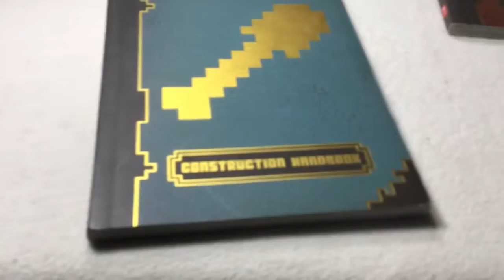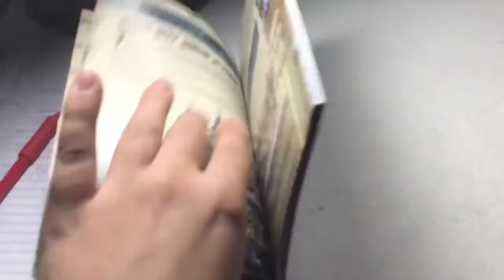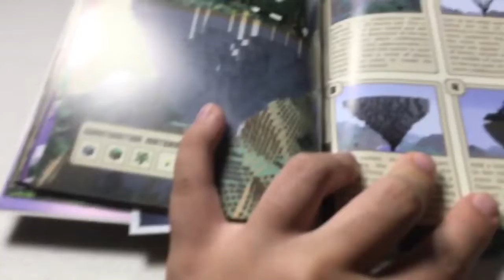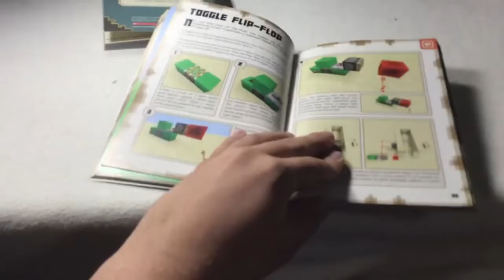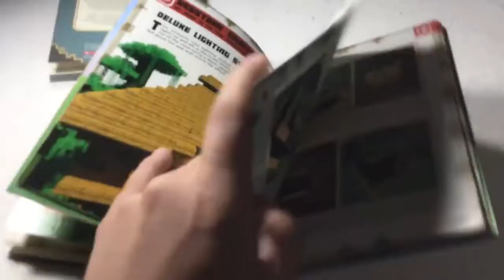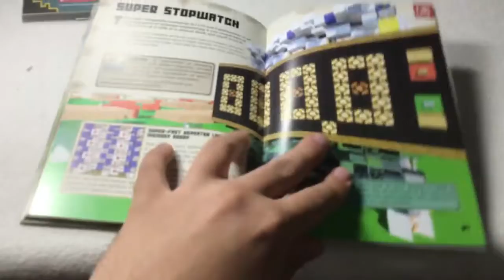Random videos Minecraft Handbook Part 2